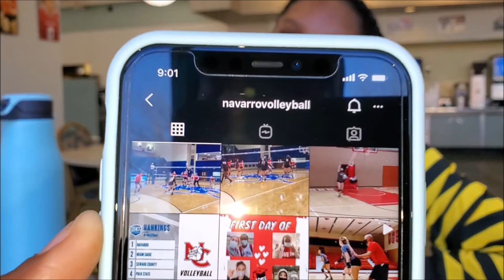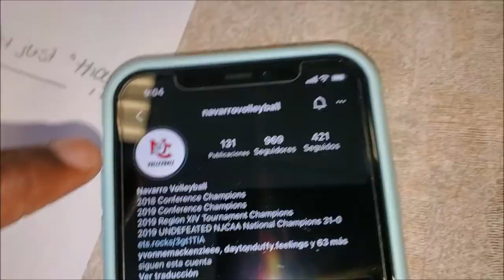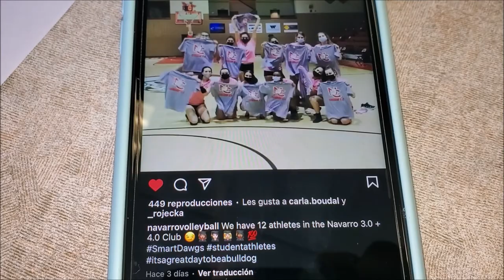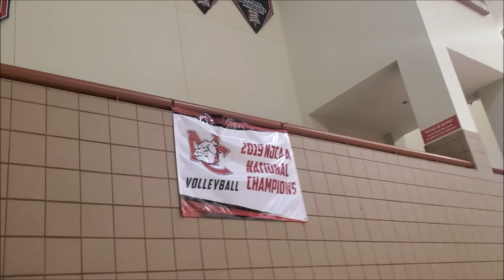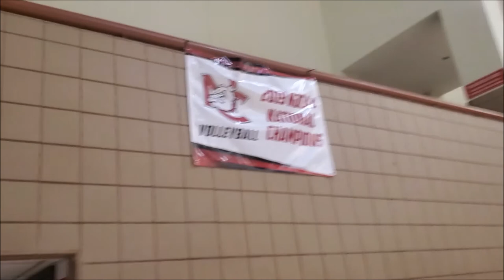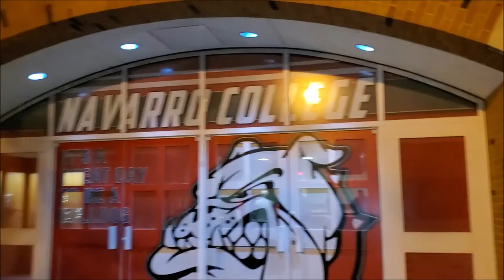Navarro College Volleyball: Pre Game and Game Day Vlog| BGOTM | NC edition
Here is a close look at the Volleyball players of NC, yes NJCAA DI 2019 Volleyball Champions. In this Vlog, you are going to see the pregame day and the game day at once, the game against Victoria College. I went to their dorms to chat with them. A talk with their amazing assistant Coach which shares some quality information and advice. Other sports are involved in this Vlog, for example, Navarro college cheer and Navarro college soccer.